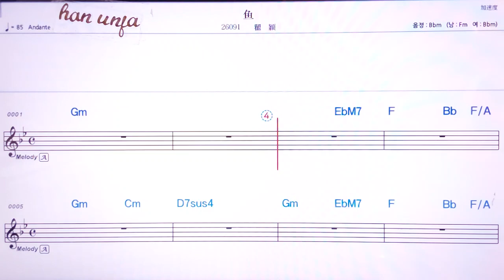💖웨이쭈수/취잉 👍MR,유투브 노래방,가라오케 악보 코드 가사 ,Karaoke,반주